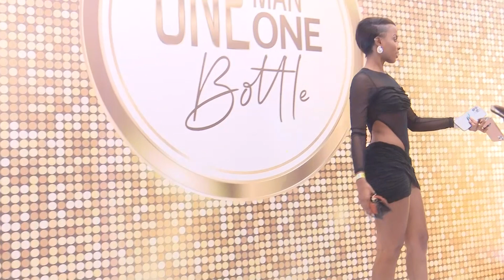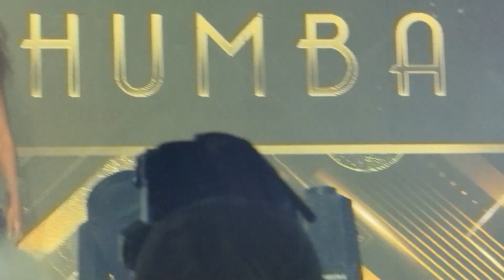Ebyana ebijujulu biyise bukunya kukivvulu kya Sheila Gashumba